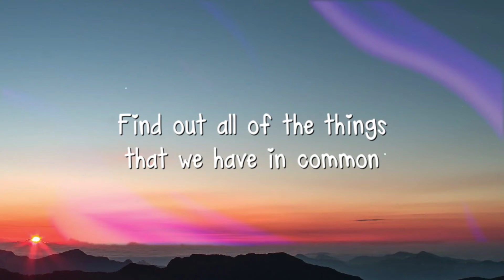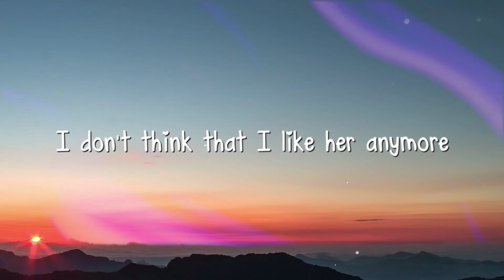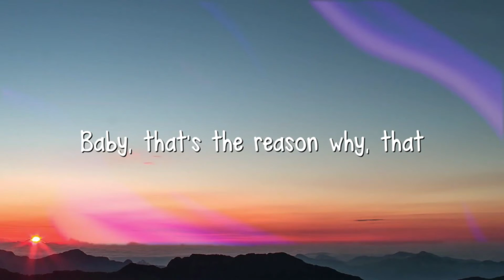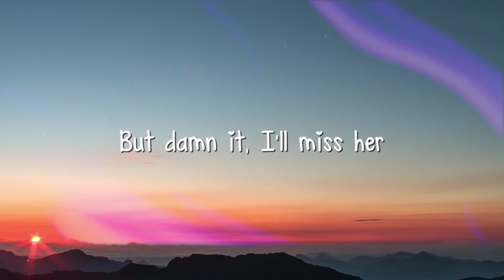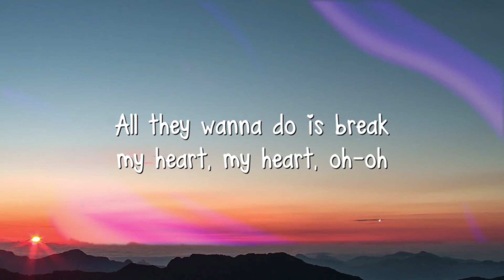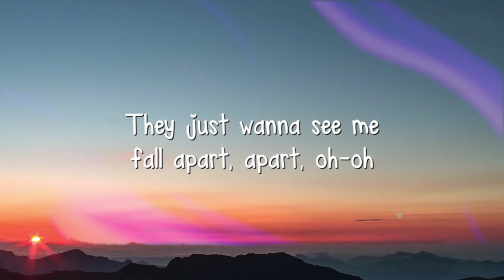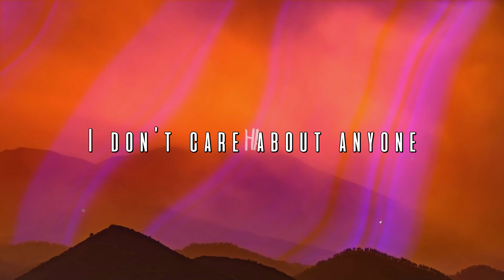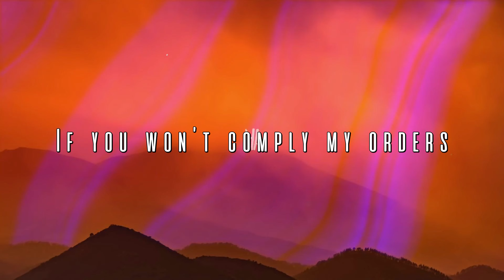I Don’t Think That I Like Her - Charlie Puth Lyric Video 💥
I Don’t Think That I Like Her - Charlie Puth Lyric Video 💥  I Don’t Think That I Like Her - Charlie Puth Lyric Video 💥